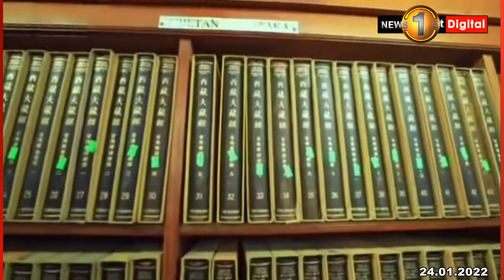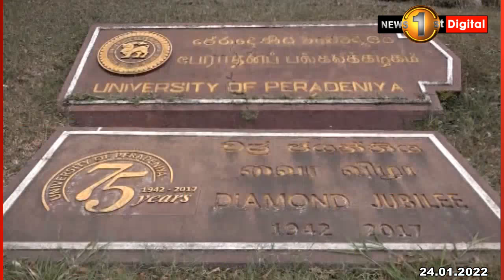පේරාදෙණිය සරසවිය ලෝක ශ්‍රේණිගත කිරීම්වල ඉදිරියට..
ටයිම්ස් හයර් එඩියුකේශන් රෑන්කින් හෙවත් ටයිම්ස් උසස් අධ්‍යාපන ශ්‍රේණිගතකිරීම්වලට අනුව පේරාදෙණිය විශ්වවිද්‍යාලය ලොව පළමු විශ්වවිද්‍යාල 500 අතරට තේරී පත්ව තිබේ.

The University of Peradeniya has been ranked among the top 500 Universities in the world by the Times Higher Education ranking for the third consecutive time.